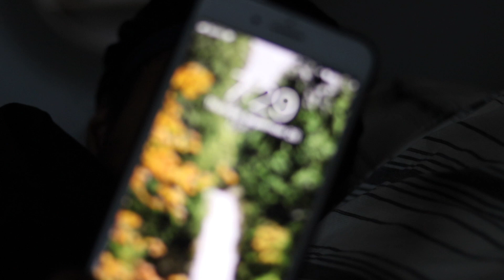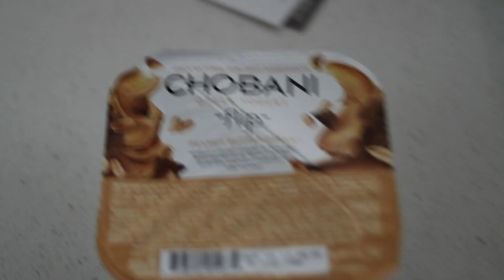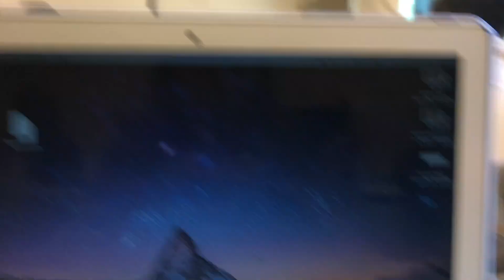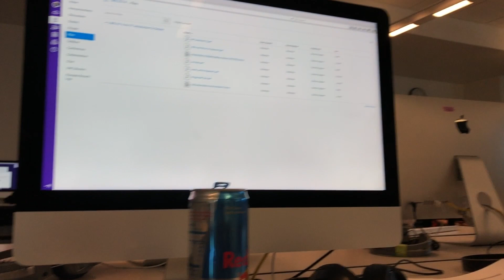A DAY IN THE LIFE OF A COLLEGE STUDENT! First day of Senior Year | University of Washington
Go DAWGS!